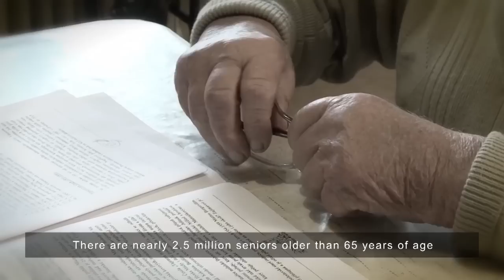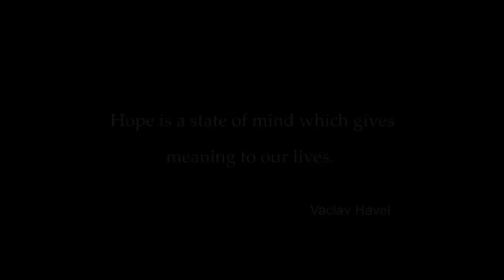Taťána Kuchařová představila Nadaci Krása pomoci v OSN v New Yorku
Vystoupení Taťány Kuchařové v OSN, 5.2.2015